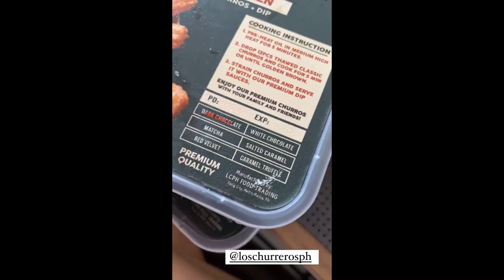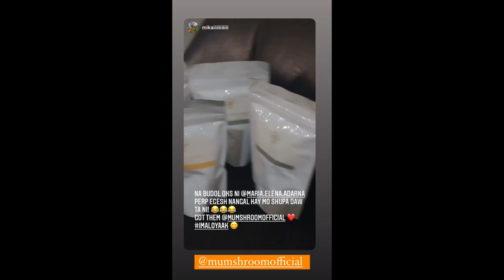ELLEN ADARNA AND DEREK RAMSAY JOY RIDE